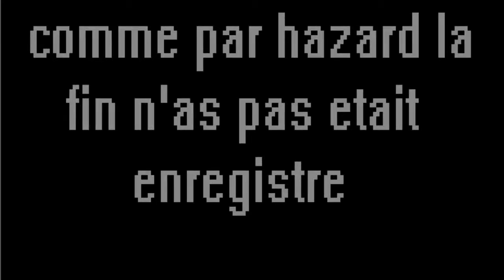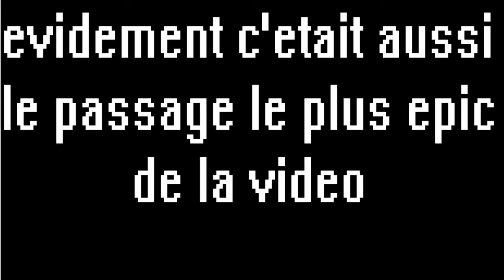funny momment montage the crew #1 FR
premier montage the crew avec un peut de fail sur le montage mai ya un debut a tout ;)

merci beaucoup de me suivre!